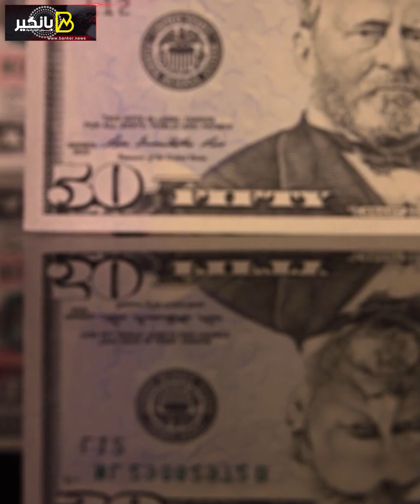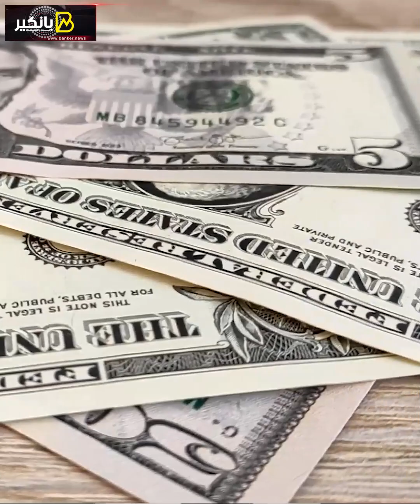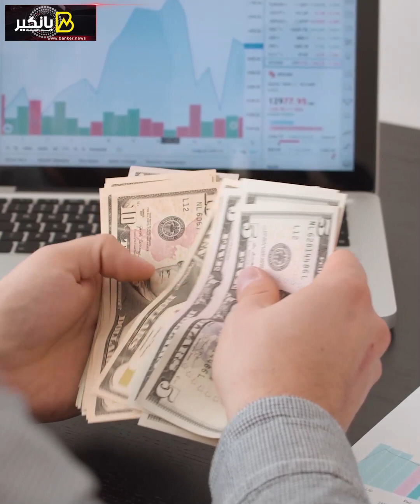النقد الدولي يزف بشرة سارة للمصريين... وايرادات مصر من الدولار هتوصل 190 مليار دولار